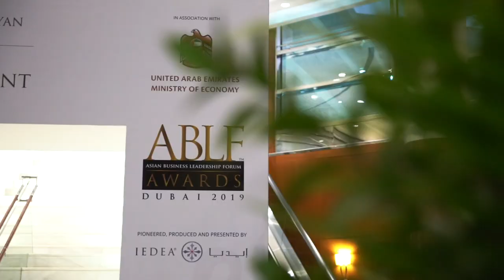The ABLF Awards 2019 Highlights - Teaser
Under the Patronage of H.H. Sheikh Nahayan Mabarak Al Nahayan, Cabinet Member and Minister of Tolerance, UAE

In association with the Ministry of Economy

The Asian Business Leadership Forum 2019 under the theme,
'Inclusive Leadership in an Interconnected World: Driving Progress and Sustainability through Tolerance'

November 6, 2019 • Jumeirah Emirates Towers, Dubai, UAE ABLF2019 for more details